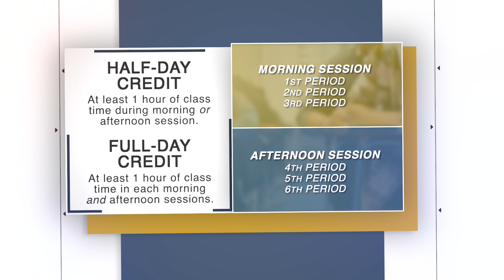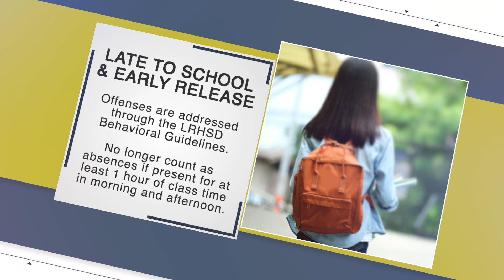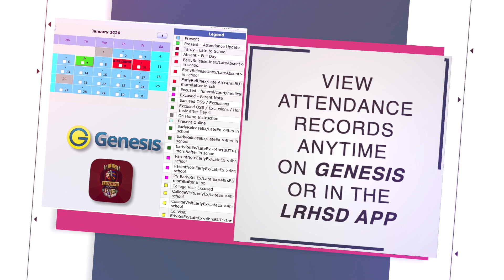Attendance Policy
This video outlines changes to the LRHSD's student attendance policy.